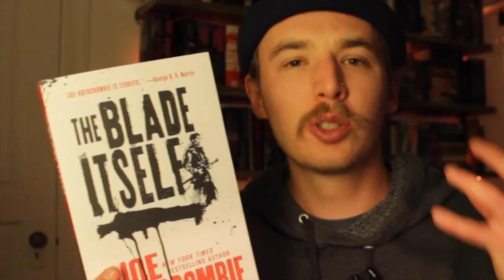Series I Need to Read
LET ME KNOW SOME OF YOUR FAVORITE SERIES DOWN IN THE COMMENTS!!!